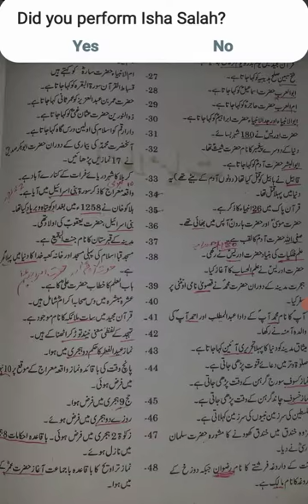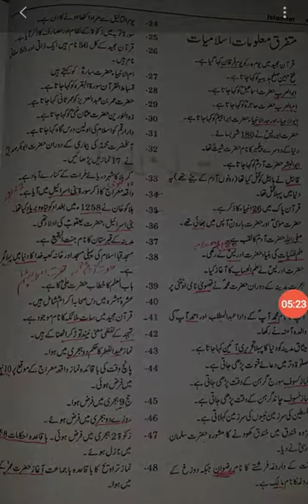for css and ppsc lecturer exam .interview vvvip aptitude questions